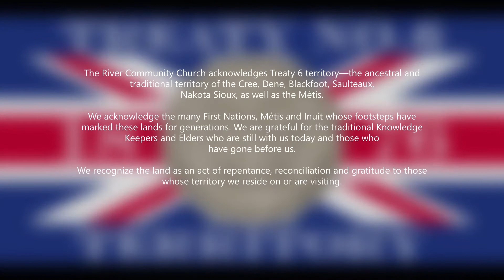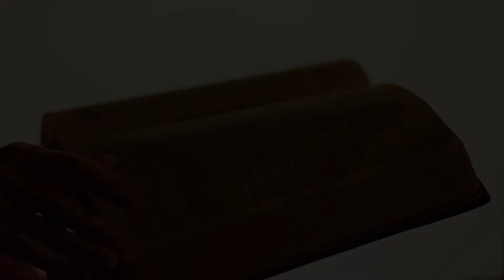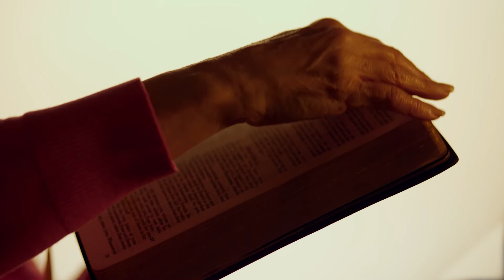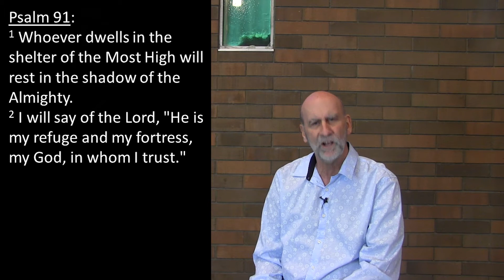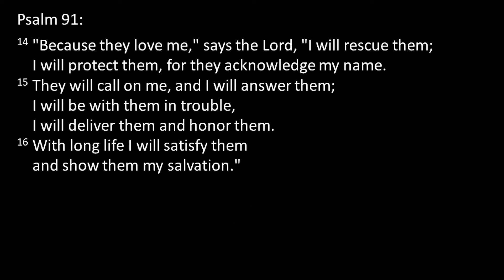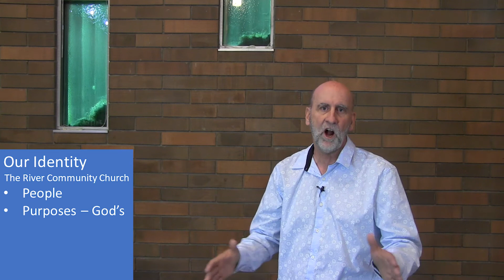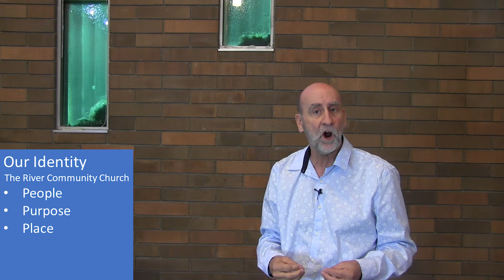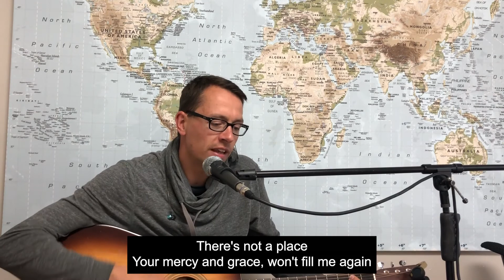Overcoming Fear (June 20)